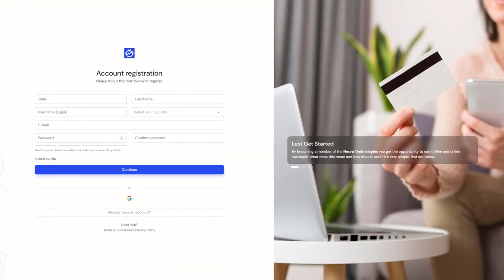Neura Technologies Global NeuraBot 1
Prêt de 50$
code : dGhpZXJyeS5yb3NzaWdub2wyMDlAZ21haWwuY29t
Запуск 8 октября 2024 г.
✅️ Минимальный депозит 50$.
💰 Предлагается 50 долларов (с возможностью возврата)
📈7 дней в неделю
💳 Вывод средств: 50 долларов США за мин. Комиссия: 2,5 доллара США + 4%
🙋‍♂️Принадлежность: 3 бонуса.
_ Одноуровневый бонус
_ Бонусный кэшбэк
_Ранговые бонусы
➡️ Депозиты в CB, Apple Pay, Google PaySEPA, USDT
💳 Вывод средств в USDT

✅️ 50 долларов бесплатно для начала работы (с возможностью возврата) по нашему коду: dGhpZXJyeS5yb3NzaWdub2wyMDlAZ21haWwuY29t.
Добро пожаловать в новую эру кэшбэка!

Устали пропускать выгодные предложения? Откройте для себя нашу платформу кэшбэка на базе искусственного интеллекта — NeuraTech Global!

Наша интеллектуальная система анализирует покупательские привычки, чтобы найти для вас лучшие предложения кэшбэка, гарантируя, что вы заработаете на своих продажах.

Как это работает:

Пополнение: добавьте средства в рекламный бюджет вашего NeuraBot.

Победа: активируйте своего NeuraBot.
Вывод средств: наблюдайте за ростом своих выигрышей и выводите средства в любое время.

Присоединяйтесь к нам сегодня и начните максимизировать свои сбережения